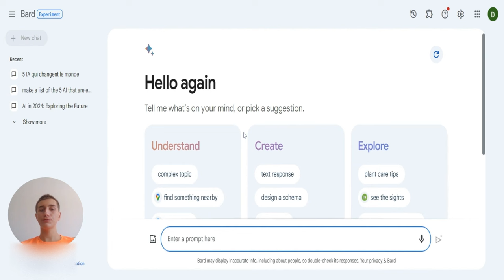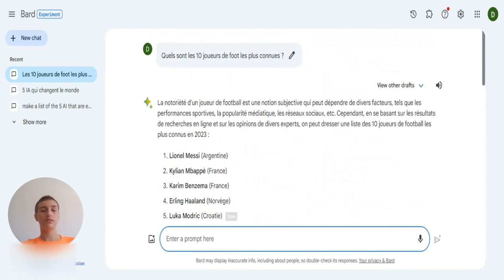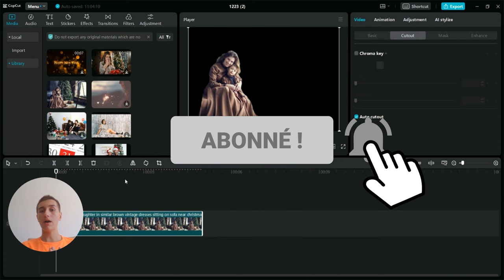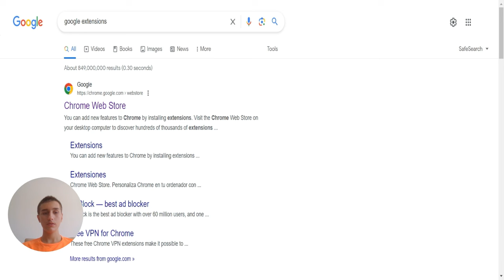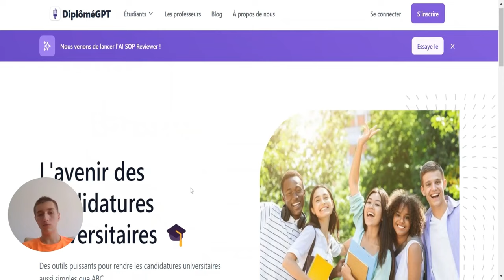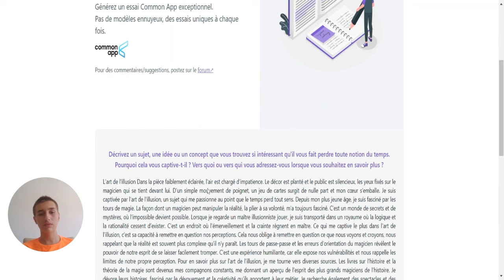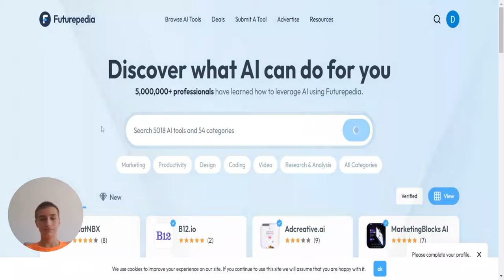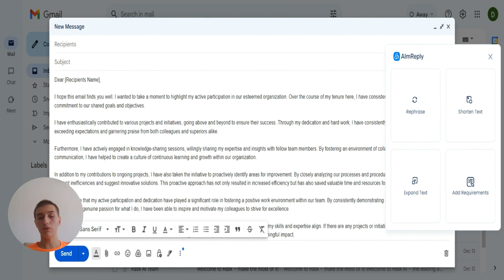5 IA QUI VONT RÉVOLUTIONNER 2024 !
Je vous présente 5 intelligences artificielles qui vont révolutionner 2024 ! L'intelligence artificielle est une technologie qui évolue rapidement et qui a le potentiel de révolutionner nos vies. En 2024, nous pouvons nous attendre à voir encore plus d'intelligences artificielles.

Chapitres de la vidéo :
00:00 5 IA QUI VONT RÉVOLUTIONNER 2024 !
00:24 Bard
03:00 Cap Cut
05:14 Glasp
08:19 GradGPT
10:36 Alm Reply